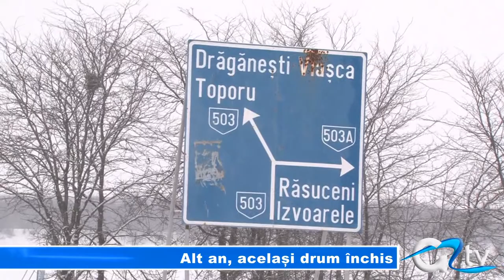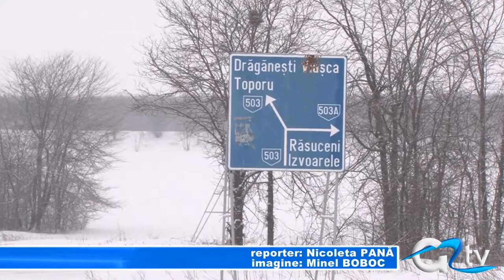ALT AN, ACELASI DRUM INCHIS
A trecut și codul portocaliu și cel galben, dar în județul Giurgiu există un drum județean închis, același ca și în iernile trecute, DJ 503 între localitățile Oncești și Toporu. Alte două drumuri sunt blocate, în timp ce între localitățile Crînguri și Singureni se circulă pe un singur sens.